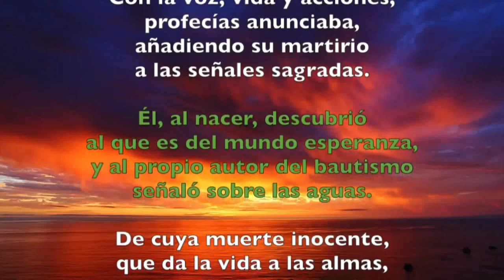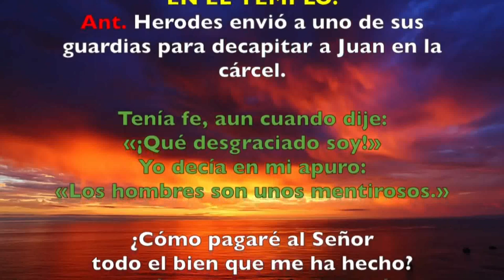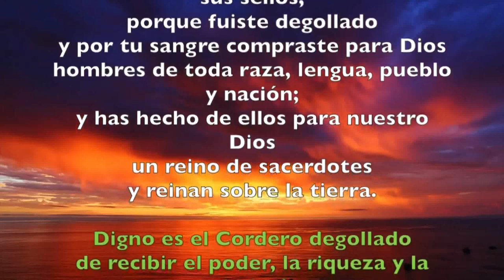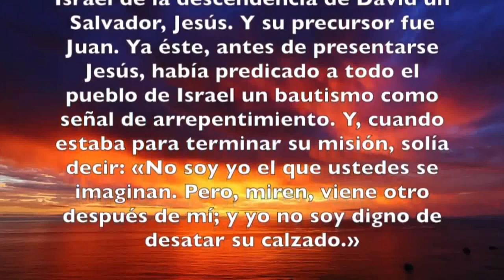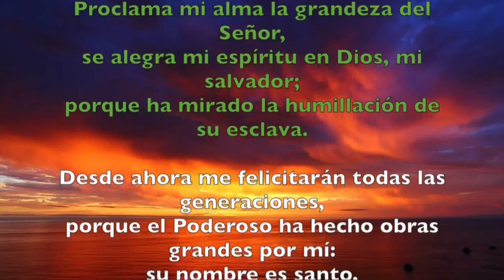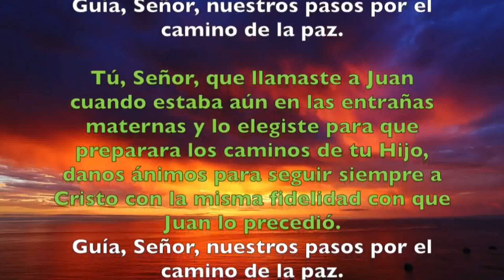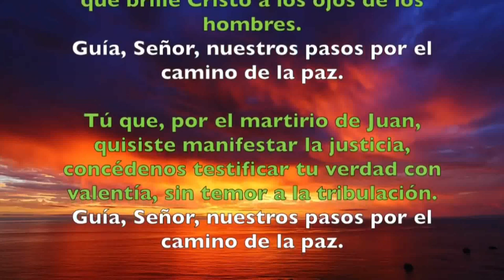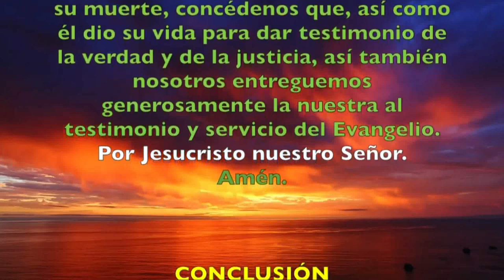Oración de la tarde ( Vísperas) JUEVES 29 DE AGOSTO DE 2019 | Padre Sam | Producción Crisol